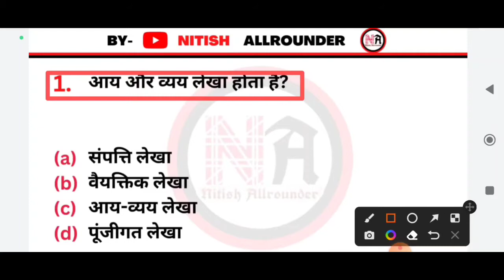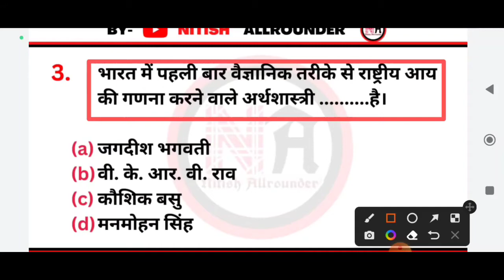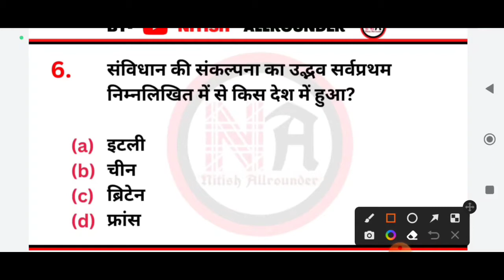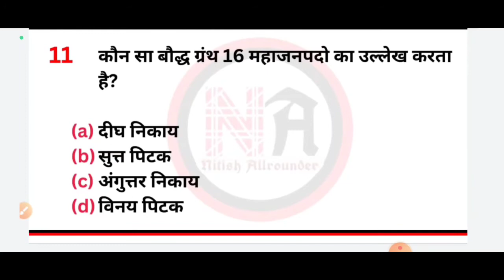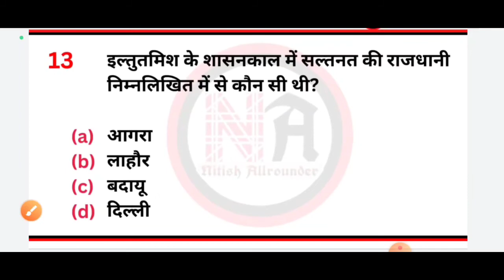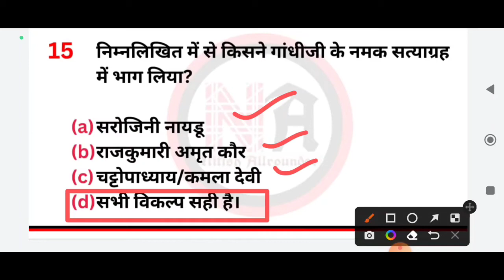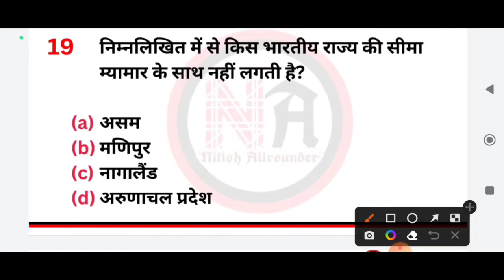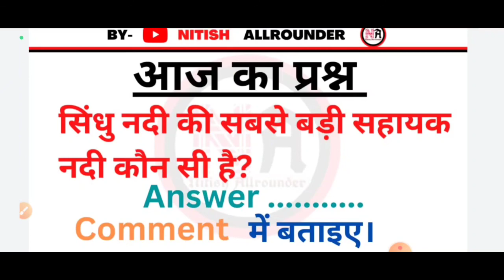GK ,SSC JE (22 jan 2018) Evening shift paper solve with free pdf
About Nitish Allrounder :-

Here you will find General knowledge, Current Affairs, Science and Technology, History, Polity, Geography, Economics, Physics, Chemistry, Biology, Computer, Indian Map, World Map, Social education video.

Best channel for your competitive exam.

High school and intermediate exam preparation

Thanku